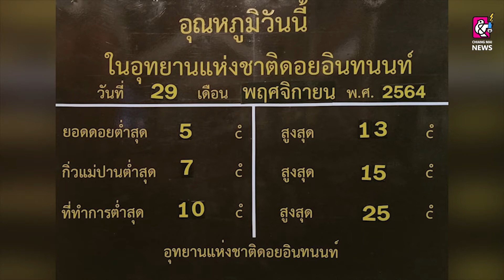ดอยอินทนนท์ เนื้อหอม คนแห่เที่ยว ล่าสุดต้องแจ้งปรับเวลาจองล่วงหน้า จาก 15 วันเพิ่มเป็น 60 วัน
วันที่ 29 พ.ย.64 สภาพอากาศที่ดอยอินทนนท์หนาวจัด เช้านี้อุณหภูมิต่ำสุดที่ยอดดอยอินทนนท์ลดลงเหลือแค่ 5 องศาเซลเซียส เกิดปรากฏการณ์น้ำค้างแข็งหรือเหมยขาบ เป็นครั้งที่ 3 ของฤดูหนาวปีนี้ นักท่องเที่ยวต่างตื่นเต้นที่ได้พบเห็นเหมยขาบครั้งหนึ่งในชีวิต เพราะหาชมได้ยาก